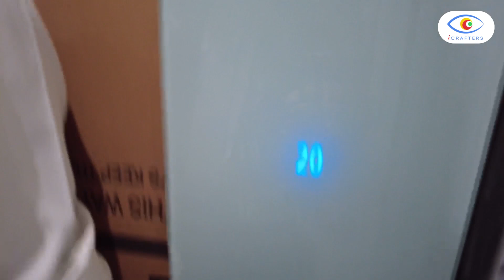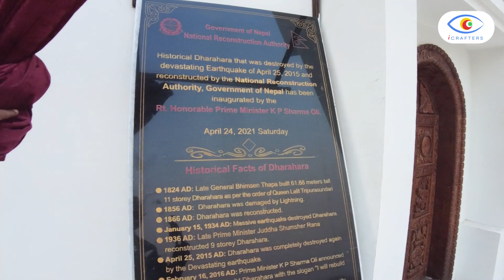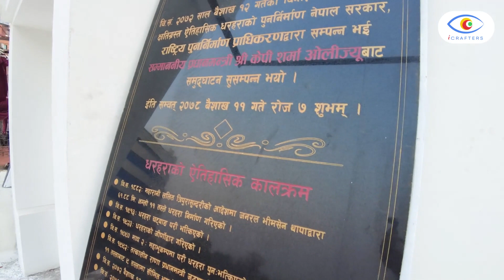Dharahara of Our Age - हाम्रो युग को धरहरा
The objective of iCrafters is to craft the very best “I” in You! I will be sharing my experiences in Management, Leadership, Youth, Life Goals, Economy, Travel, Nepal and Happiness & Fun.

This is Anil Keshary Shah's YouTube Channel.

Anil keshary Shah
Nepal Mega Bank Ceo
Nepal bank Ceo
Nepal Billionaire
Nepal Millionaire
Top 10 Nepal Richest Persons
Nepali Ceo
Nepali Businessman
Binod Choudhary , Anil Keshary Shah
nepali song,
nepali movie,
nepali,
nepali film,
nepali news,
nepali geet,
nepal vs iraq,
nepal vs chinese taipei,
nepal vs jordan,
nepal vs australia,
nepal idol,
nepal news,
nepal vs iraq live,
nepal vs netherland live,
nepal army,
nepal army training,
nepal aaja,
nepal airlines,
nepal airport,
nepal army vacancy 2078,
nepal army song,
nepal australia football match,
a nepali movie,
a nepali,
a nepal wali bhauji hamra daru,
a nepali movie teller,
a rupali song,
a nepali narrator,
nepal bank debenture,
nepal budget 2078/79,
nepal bus,
nepal badi pahiro 2078,
nepal bank,
nepal border,
nepal beautiful places,
nepal bank debenture 2087,
bf nepali song,
bf nepali adhunik,
b nepali song,
plan b nepali band,
plan b nepali,
r&b nepali song,
b&b nepal,
vitamin b nepali,
nepal cricket,
nepal corona,
nepal cricket live,
nepal corona news,
nepal corona update,
nepal covid,
nepali comedy,
c nepal pukar,
b.b.c nepali news,
a b c nepali,
b.b.c nepali news live,
vitamin c nepal,
b b c nepal,
bbc nepali samachar,
nepali dj,
nepal documentary,
nepali dance,
nepal dharahara,
nepali dance songs,
nepal dangerous road,
d nepal music,
d nepal youtube channel,
d nepali,
d nepali kitchen,
d nepali song,
dj nepali song,
dj nepali,
dj nepali remix song,
nepal era,
nepal earthquake,
nepal explain,
nepal game,
nepal national anthem,
nepal news 24,
nepal news today live,
nepal nepal,
n nepali,
n nepali film,
new nepali teej song 2078,
2.o nepali song,
v o nepali,
o sani nepali song,
o maya nepali song,
nepal police,
nepal prime minister,
nepal police interview,
nepal pukar online tv,
nepal police training,
nepal pukar,
nepal politics,
nepal parliament live,
nepal game live,
nepali gana,
nepal gamer,
nepal gaming community,
nepal government,
cg nepal,
cg nepal internet,
cg nepali song,
g nepali song,
g nepal news,
psycho music g nepal,
kavi g nepali rapper,
l k g nepali,
nepal history,
nepal house,
nepal history documentary,
nepal house design,
nepal highest level in free fire,
nepal history in nepali,
nepal helicopter,
nepal history in hindi,
hd nepali,
l$h nepali,
b and h nepal,
music from h nepal,
h band nepali song,
h pylori in nepali,
h&m nepal,
nepal idol season 4,
nepal idol season 2,
nepal idol season 1,
nepal idol season 3 winner,
nepal idol season 5,
nepal india,
nepal idol season 3 episode 1,
i nepali,
i nepali song,
i nepali movie,
i nepali rodhi ghar,
i nepali full movie,
i nepali ma,
i nepali dohori,
in nepali language,
nepal jordan,
nepal jordan match,
nepal jordan football,
nepal jana jaruri hai kya,
nepal jail,
nepal jordan live,
nepal jhanda,
nepal janani bande,
d j nepali song,
r j nepali song,
d j nepal rathiya,
nepali d j song 2021,
j papi nepali song,
j music nepal channel,
nepali d j 2077,
j pani sahula nepali song,
nepal khabar,
nepal ko,
nepal ka,
nepal ka samachar,
nepal ke samachar,
nepal khabar today,
nepal ka news,
nepal ko news,
k nepal sano cha laxmi prasad devkota,
k nepali movie,
k nepali song,
k nepal ma feri lockdown hunxa,
k nepal ma lockdown hunxa,
k nepal sano cha,
m d k nepal,
s.k music nepal,
nepal live,
nepal live news,
nepal lockdown,
nepal lok star,
nepal latest news,
nepal live samachar,
nepal lockdown news today,
nepal live football,
l nepali song,
s t l nepal,
l house nepali movie,
l back driving nepal,
l love you nepali song,
l am sorry nepali movie,
nepal map,
nepal mein,
nepal match,
nepal ma,
nepal media,
nepal match live,
nepal e class,
nepal earthquake documentary,
nepal education yt,
nepal electricity authority,
nepal education news,
e nepal quiz,
e nepali rodhi ghar,
e rupali song,
e nepal live dohori,
e nepal khabar dohori,
e nepali dohori live,
nepal football live,
nepal football,
nepal flood,
nepal football team,
nepal food,
nepal flag,
nepal football live 2021,
nepal football match,